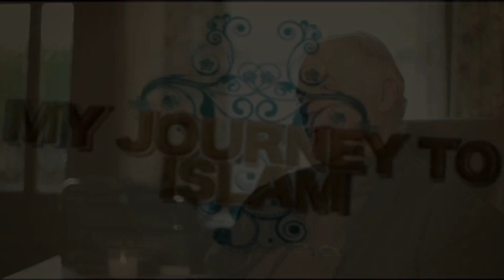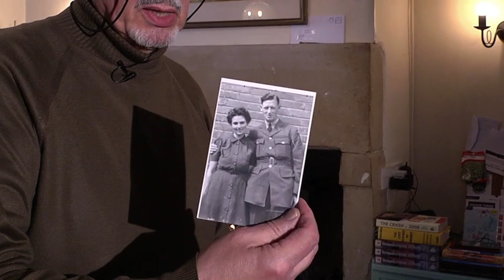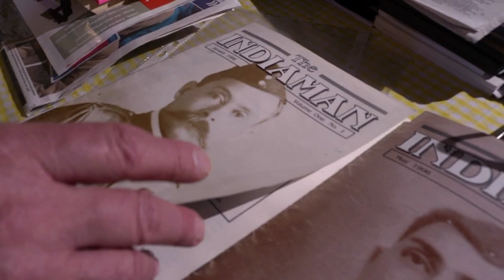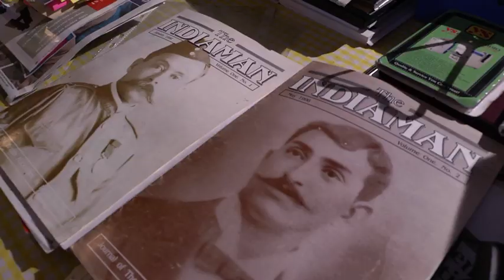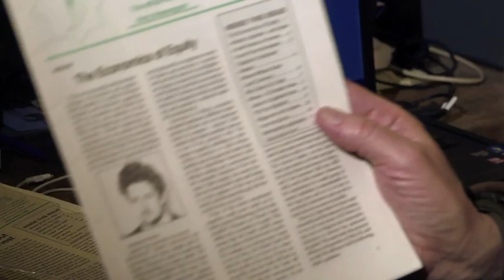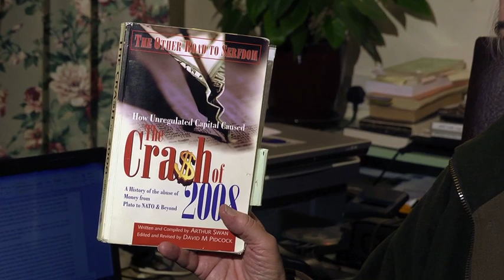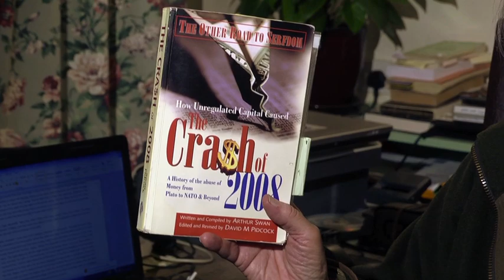My Journey To Islam: David Musa Pidcock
In this edition of the show we talk to David Musa Pidcock about his journey to Islam.